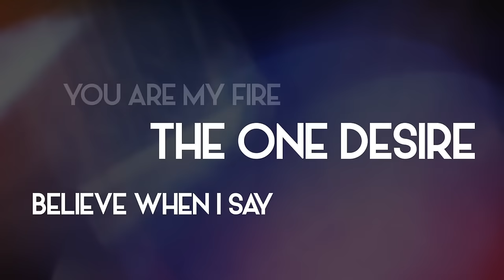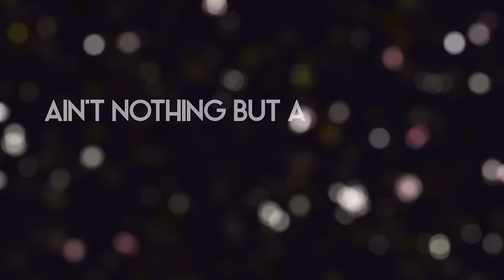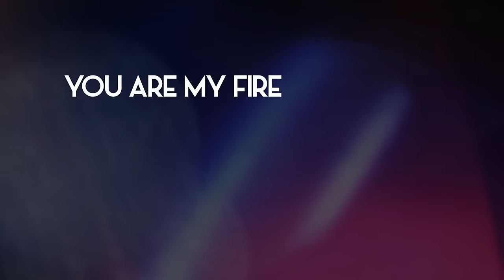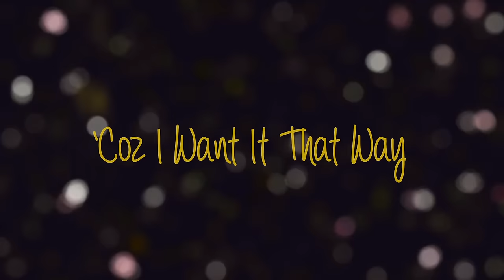Sitti - I Want It That Way - Lyric Video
Music video by Sitti performing I Want It That Way. (C) 2015 MCA Music, Inc.